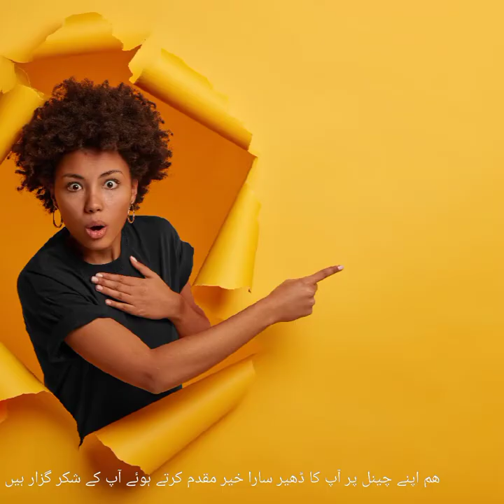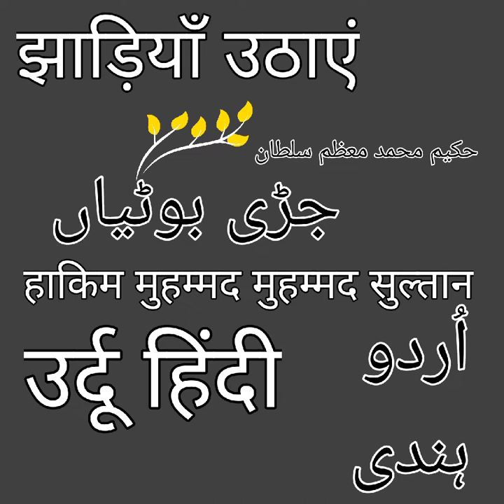چبڑ کی چٹنی کچری جامع تعارف cucamelons درد گردہ اور پتھری میں اکسیر الكاكاميلون chibar چبھڑ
چبڑ ، کچری ، پر ایک مختصر مگر جامع تعارف اور بہت کچھ. آپ کے ایک کلک کی دوری پرcucamelons درد گردہ اور پتھری میں اکسیر الكاكاميلون chibar